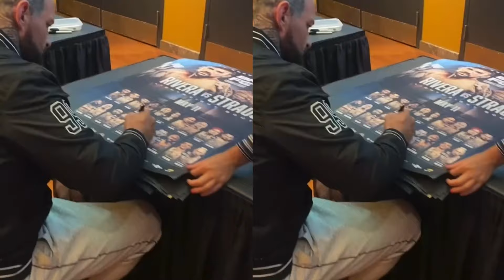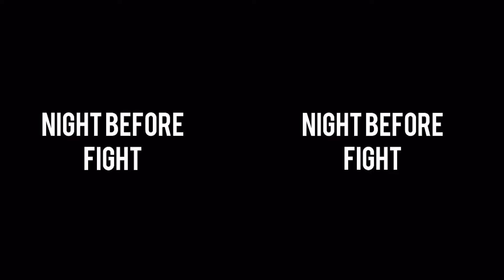Chris Sarro RESPONDS to BKFC President David Feldman calling him a QUITTER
David Feldman was not too happy with Chris Sarro following his Doctor's Stoppage Loss at BKFC61 in New Jersey. The New England Heavyweight saw what the President said, and it was kind of sad to see how he responded...

Video Timestamps:
0:00 Intro